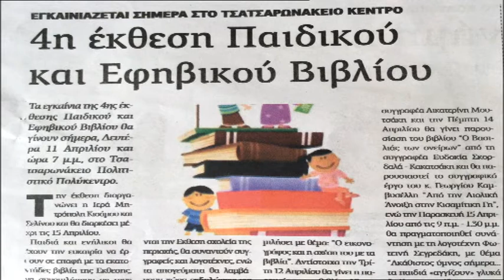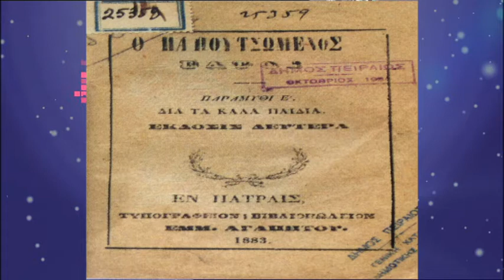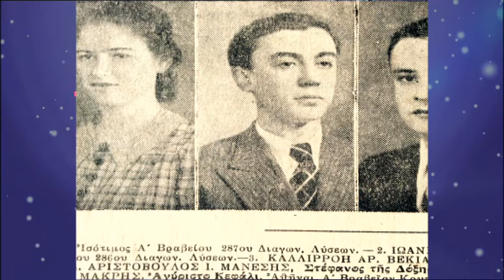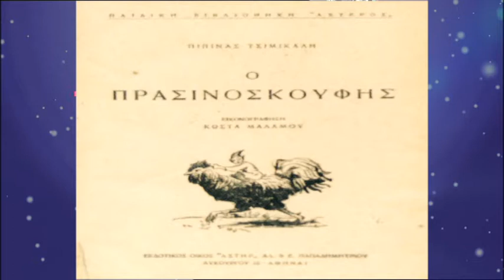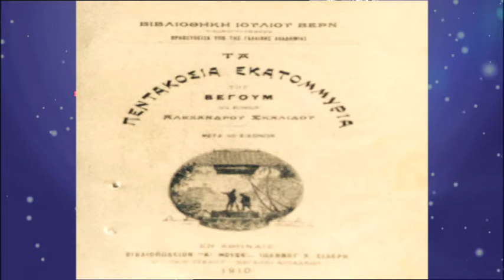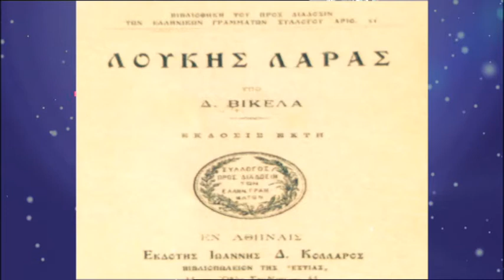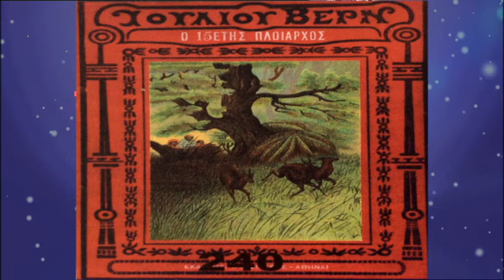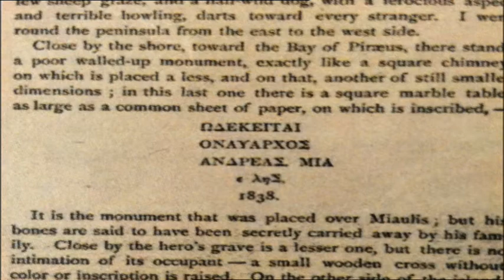ΣΗΜΕΙΑ ΤΩΝ ΚΑΙΡΩΝ Μ. ΔΕΥΤΕΡΑ 25-4-2016